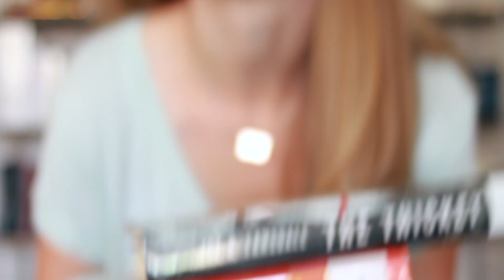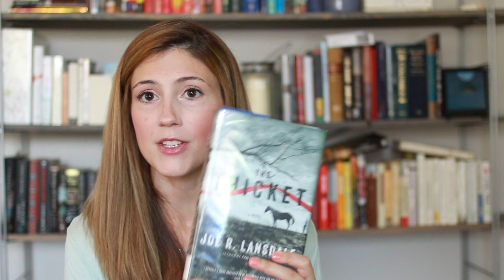LIBRARY BOOK HAUL // AUGUST 2017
HI ALL!

IT HAS BEEN TOO LONG! I went out of town in the month of July to visit my family in Missouri - my grandmother passed away and then my brother was intubated in the ICU due to complications from Crohn's Disease - it was sad, and hard, and awful. BUT I'M BACK NOW and YAY!

ALSO I was totally off on why I read "The Upside of Unrequited" - it was, well I don't know who, but I included a card in the video to her channel, because she is great : )

THE THICKET
THE UPSIDE OF UNREQUITED
SALT TO THE SEA
WE ARE ALL THE SAME